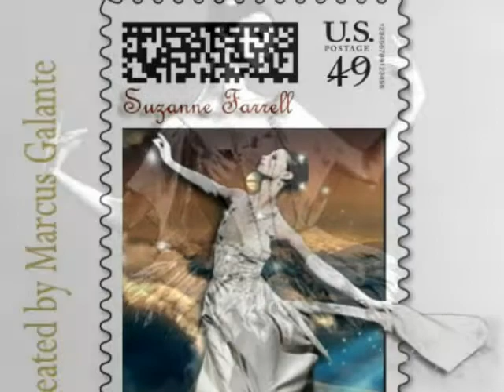Suzanne Farrell, the last Goddess